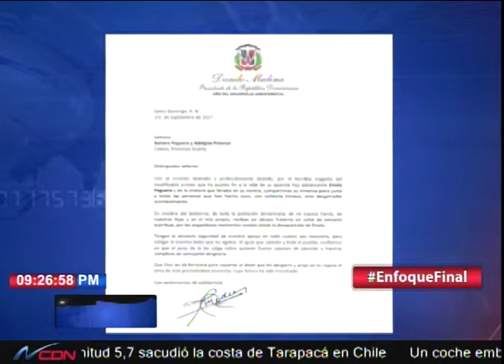Resumen Cibao con Iliana Rosario